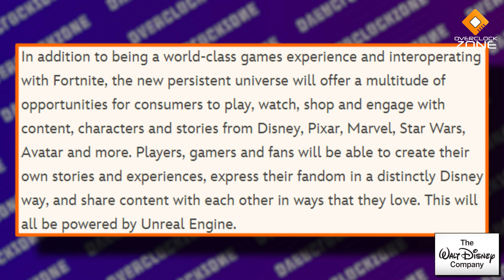มาวงการเกมแล้ว ! Disney x Epic Games ลงทุน $1.5 พันล้าน : จะรุ่ง หรือ จะร่วงดี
ยักษ์ใหญ่อย่าง Disney ตอนนี้มาวงการเกมจริงจังแล้ว ล่าสุดนี้ลงทุนกับ Epic Games ไประดับ $1.5 พันล้านเหรียญ พร้อมเปิดโปรเจกต์ยาวเหยียด เริ่มจากการใส่ตัวละครของ Disney เข้าไปใน Fortnite และในอนาคตจะมีโปรเจ็กต์เกมบนพื้นฐาน Unreal Engine 5 มาเพิ่มด้วย .. งานนี้รอดูกันครับ ว่าจะเป็นผลดีกับวงการเกมหรือเปล่า เพราะ Epic นั้นเดิมทีเป็นขวัญใจมหาชน เพราะชอบแจกฟรีกันอยู่แล้ว พอ Disney เข้ามาลงทุนด้วย ไม่รู้ว่านโยบายจะเดินไปทิศทางไหน